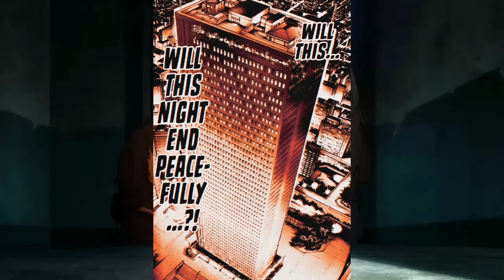YUJIRO EDUCATES JACK HANMA - BAKI RAHEN 18 REVIEW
Explore the dynamic and tension-filled encounter between Jack Hanma and Yujiro Hanma in the latest chapter of Baki Rahen. This video dives into their intriguing dinner scene, examining the subtle interplay and exchanges between father and son in a setting far removed from their usual battleground. Witness how Jack, still grappling with the effects of his previous fights, navigates this rare moment of closeness with Yujiro, revealing layers of complexity in their relationship. From strategic dining choices to surprising admissions, this chapter offers a unique blend of culinary and combat elements that define the ongoing saga of the Hanma family.

Tags (ignore)

Baki hanma, Yujiro Hanma, Jack hanma, Baki rahen, baki new chapter, last supper